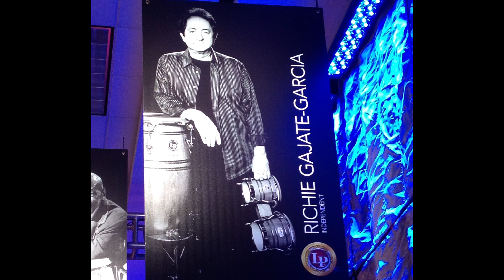Edge of Seventeen Slideshow - GYPSY: A Tribute to Stevie Nicks Live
Watch a Slideshow of Gypsy's best photos including many performances from San Manuel and House of Blues.  Audio is recorded live with the great beats of  Richie Garcia's percussion.